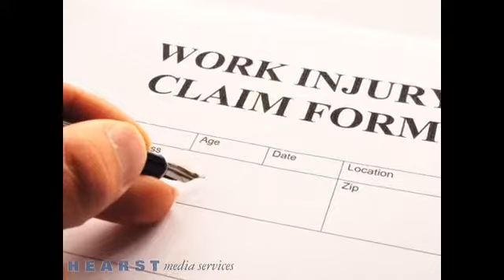Kathleen Gaines Attorney At Law Niagara Falls NY 14304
If you live in Western New York, turn to Kathleen Gaines Attorney At Law for legal assistance. Our firm practices family and divorce law, real estate law, wills and estates law, and personal injury law. Kathleen is here to help you through difficult times in your life and she will guide you through each step of your case.